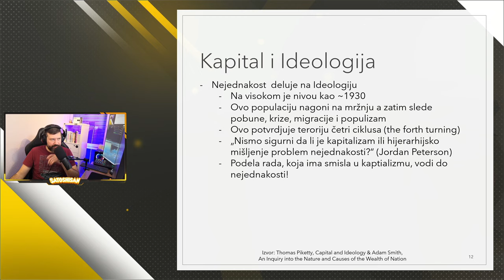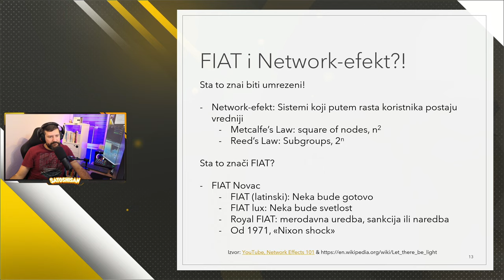Webinar #3 Zašto je Bitcoin najbolja investicija?